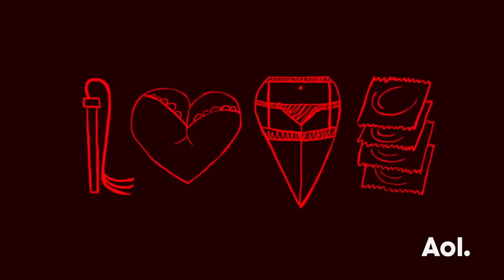Gillian Jacobs On "Love" | BUILD Series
Join Gillian Jacobs as she discusses "Love," an American comedy television series created by Judd Apatow, Paul Rust, and Lesley Arfin. The series is a "down-to-earth look at dating," exploring male and female perspectives on romantic relationships through the characters Mickey and Gus, played by Jacobs and Rust respectively. Interview for AOL BUILD.